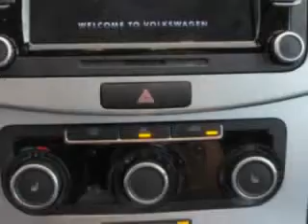2012 Volkswagen CC New Century Volkswagen Glendale, CA 91204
Volkswagen CC Check out this Silver Volkswagen Cc Sedan, equipped with a 4 Cylinder engine and an automatic transmission. Enjoy an exceptional 31 miles to the gallon on this great car with features like CD Player, Compass, Power Passenger Seat, Security System, Front Bucket Seats, Tilt Steering Wheel, Air Conditioning, Tachometer, Power Windows, Power Steering, and much more. Enjoy the drive and have peace of mind in this Volkswagen Cc. See us at New Century Volkswagen today!
MILES: 30,124
VIN:WVWMP7AN4CE513257

1220 South Brand Boulevard
Glendale, California 91204